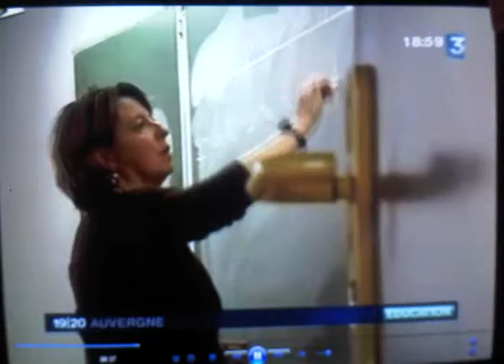JT 19 20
France 3 a vals